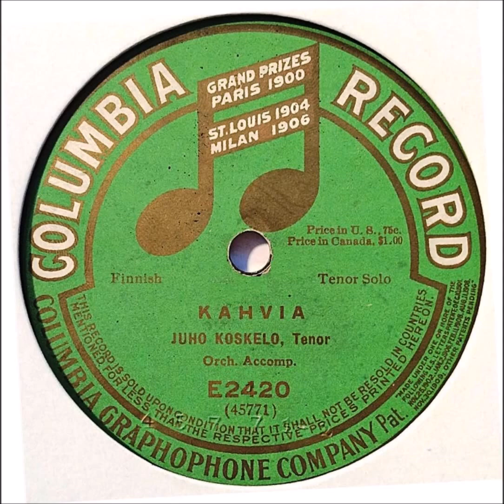KAHVIA (KULLALLENI MINÄ KAHVIA KEITÄN), Juho Koskelo ja orkesteri v.1915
Juho Koskelo ja orkesteri levyttivät 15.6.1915 Columbian studiossa New Yorkissa laulun KAHVIA (KULLALLENI MINÄ KAHVIA  KEITÄN).